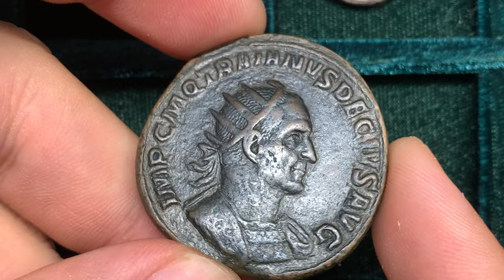Ancient Roman bronze double sestertius coin of emperor Trajan Decius.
Trajan Decius
250 CE
AE Double Sestertius
Rome mint
Bust of Trajan Decius, radiate, cuirassed, right.
Felicitas, draped, standing left, holding long caduceus in right hand, and cornucopiae in left hand.
36mm, 41.26 grams
RIC IV 115A